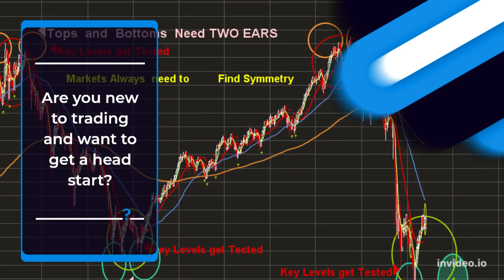1000PIP Climber Forex System